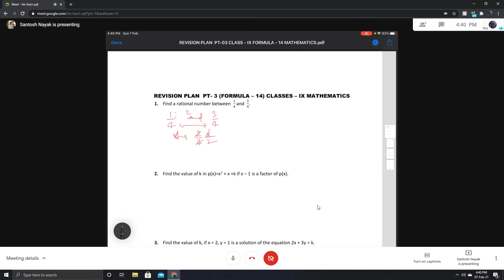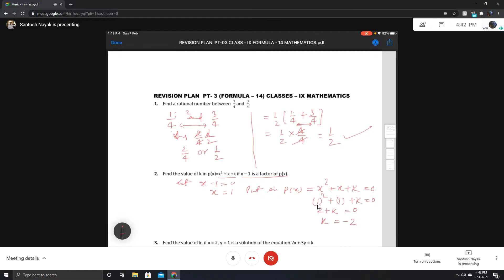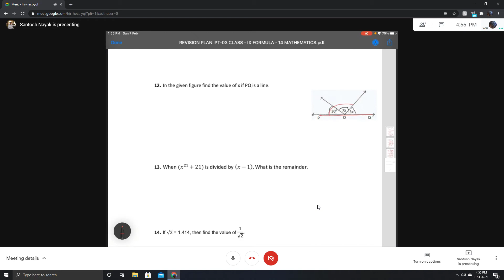II FORMULA - 14 II PT - 3 & SESSION EXAM QUESTION II CLASS - 9 II CBSE II NCERT II REVISION PLAN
NUMBER SYSTEM,POLYNOMIALS,COORDINATE GEOMETRY,LINEAR EQUATION IN TWO VARIABLES,LINES AND ANGLES,TRIANGLES, QUADRILATERAL,CONSTRUCTION,HERON FORMULA,SURFACE AREA AND VOLUME,STATISTICS,PROBABILITY